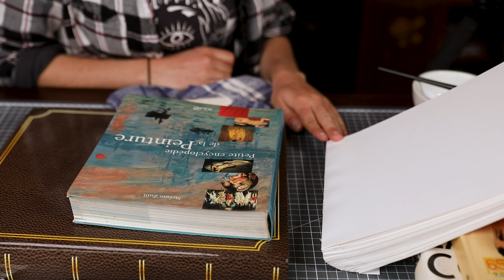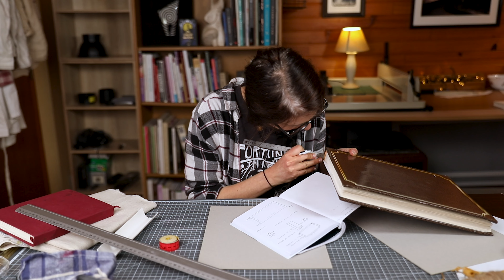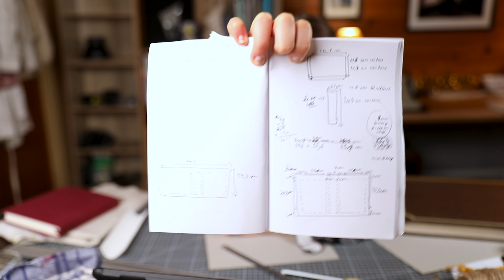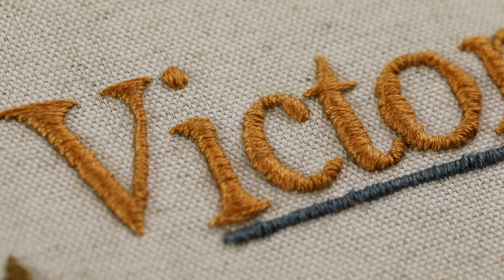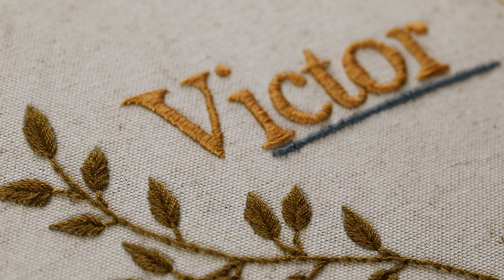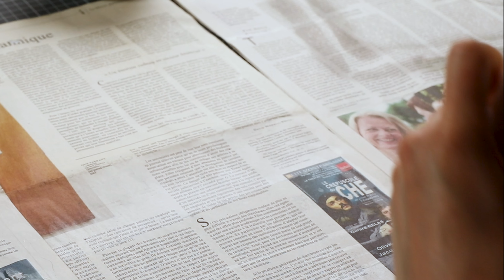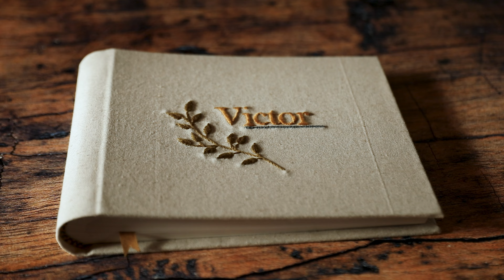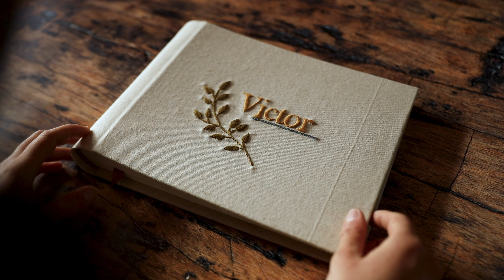Comment créer un album photo relié de A à Z avec une couverture brodée (technique de reliure)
Et pour être tenu au courant des nouveautés (nouvelles vidéos, expositions, projets en cours, etc.), n'hésitez pas à vous inscrire à la newsletter

A l'occasion du baptême de on filleul, j'avais envie de lui offrir un cadeau qu'il pourrait garder toute sa vie et qu'il me faudrait réaliser de mes mains. Et la photographe que je suis n'a pu s'empêcher de lui fabriquer un album photo relier avec une couverture brodée. Le tout entièrement réaliser de mes petites mains. Je vous montre tout le processus dans cette vidéo !

🎬 La vidéo extension de ce projet sera prochainement en ligne !